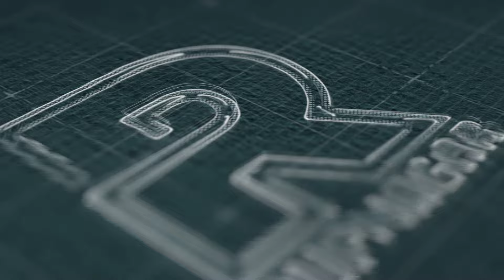তুই কি আমার ঘরের বউ | Bangla Movie Romantic Clips| Shakib Khan | Apu Biswas | Nodi | Misha Shawdagor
Video Title :তুই কি আমার ঘরের বউ | Bangla Movie Romantic Clips| Shakib Khan | Apu Biswas | Nodi | Misha Shawdagor

Bangla Movie : Miya Barir Chakor
Director : Shahadat Hossain Liton
Starcast : Shakib Khan, Apu Biswas, Nodi, Khalil, Sujata, Sucharita, Nasrin, Dr. Ezaz, Don, Misha Shawdagor, Humayun Faridi, Abdur Rajjak
Language : Bangla
Label :  @RupNagar

* ANTI-PIRACY WARNING *